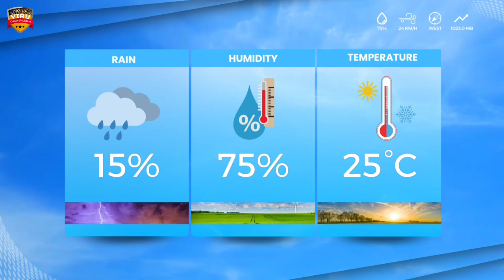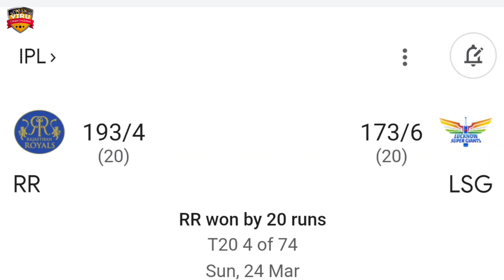Lucknow Super Giants vs Punjab Kings, 11th Match Prediction | Who Will Win? | LSG vs PBKS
JOIN US:-

Indian Premier League 2024, Lucknow Super Giants vs Punjab Kings, 11th Match Prediction | Who Will Win? | LSG vs PBKS Match Prediction

Welcome to the thrilling clash between Lucknow Super Giants vs Punjab Kings, 11th Match Prediction in the 2024 cricket series! 🏏🔥

Lucknow Super Giants vs Punjab Kings, 11th MatchPrediction in a battle of cricket giants! Don't miss a single moment of the action-packed series – it's going to be a rollercoaster ride of boundaries, wickets, and nail-biting finishes!

Lucknow Super Giants vs Punjab Kings
Lucknow Super Giants vs Punjab Kings match prediction
IPL 2024
IPL league
lsg vs pbks Match Prediction
T20 Cricket
who will win
kaun jitega